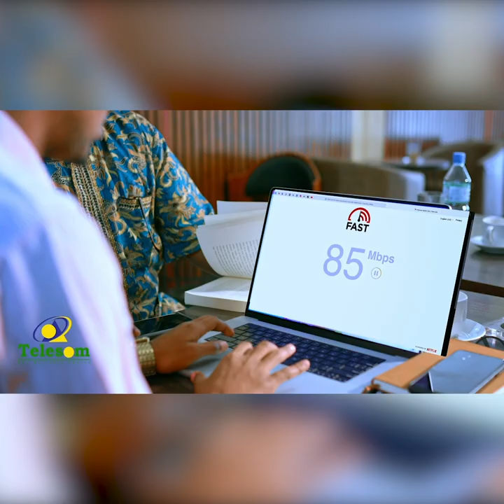Wiil Hargaysa ku nool oo leh hibo layaab leh